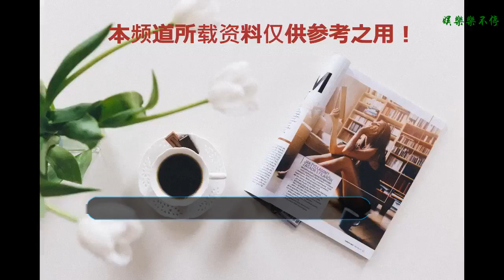「楊洋」一個被集體失憶 抹去了過往的優秀年輕演員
為什么對武動路透中的楊洋感到驚訝？明明是泥和血里過來的啊。
    感覺楊洋前八年拍過的正劇和電影都被忽視了。看到他在張黎新劇里打戲讓很多人驚訝，覺得挺莫名其妙的，難道他的宣傳工作差到連過去的演藝路線都沒人知道？
    在他還沒走紅的那些年里，就拍過4部正劇，其中1部紅樓1部民國2部抗戰戲。演過3部電影，都和抗戰有關，角色從反派軍閥到底層人民到民國少爺。楊洋拍過的正劇和電影里從來不缺泥巴和血漿。
    現在有的風氣，只因為沒紅，就抹殺一個演員七八年來默默演戲的經歷，從媒體到某些團隊，真的挺畸形的。
    張口就是——你以前都是高冷的角色/男神，哪怕他走紅之后也演過很接地氣的角色啊，都在偏見和不專業的文案態度中被抹殺了。
    看過他那些年里演過的這些角色，就會知道他走得最久最堅定的一直是演員而非偶像路線。
    1.《飲食男女》和歸亞蕾、曾江合作的電影，在里面演男主的少年時期。
    他得到過一個業內評價：情感深度和爆發力的潛力很大。
    ?2. 《戰爭不相信眼淚》里演一個長征女兵隊里的男通訊兵，最后犧牲。
    真正的深山老林、爆炸、烈日曝曬。一度摔爛腳踝。
    ?3.《武間道》又名《終極征服》從民國的江湖少俠到抗日戰士。打戲很多，打到雙臂全青，40度高溫天氣里，每天帶病打上十幾個小時。導演和劇組日常對話：“楊洋還活著嗎？”
    ?4. 《暴走神探》用錯誤方式救國圖存的反派軍官。這些作品中的打戲都是他自己完成的，受傷是家常便飯，他的打戲也確實挺厲害的。
    5. 這種畫風對他不是習以為常嗎？
原文出處： 【如有侵權，請聯系】